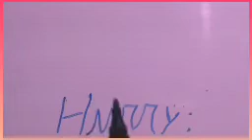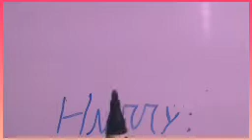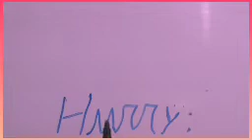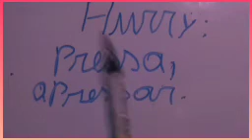aprenda inglês sozinho!